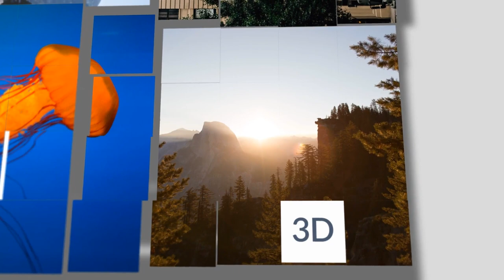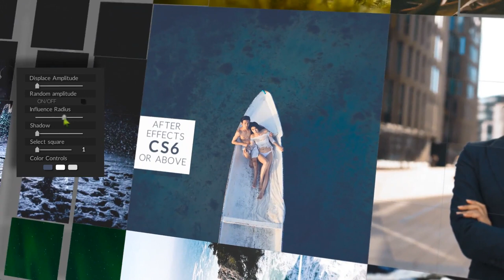3D Mosaic Square Slideshow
Source File

Required Plugins
None required